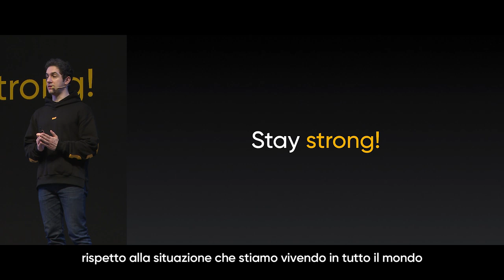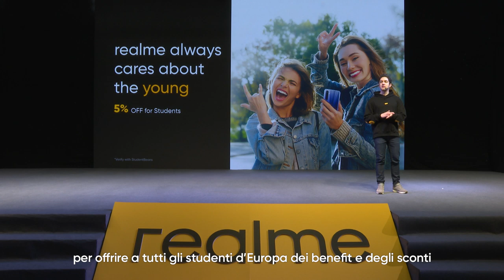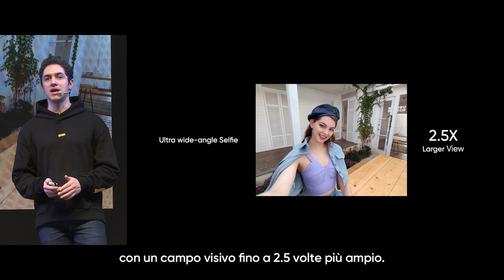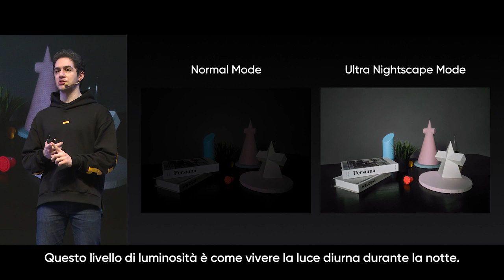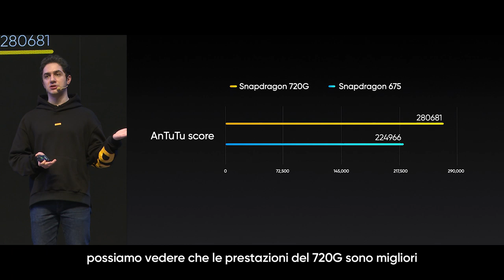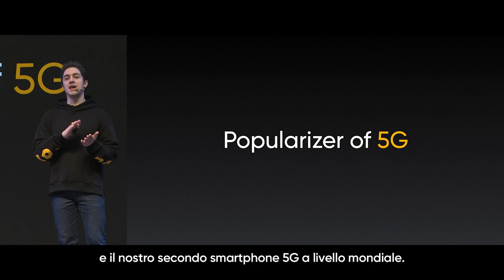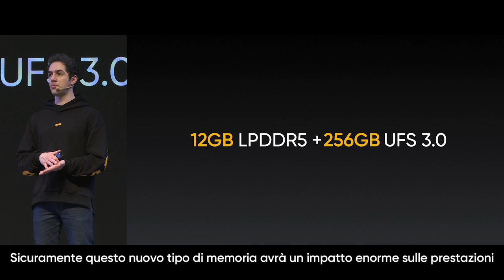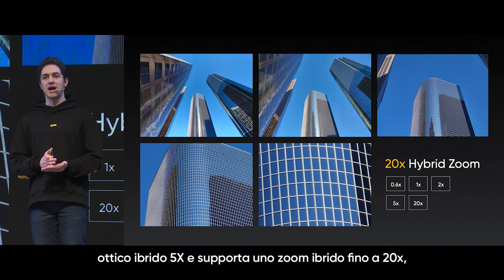Evento di lancio realme 6 Pro e realme X50 Pro 5G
Ti aspettiamo per scoprire i nuovi realme 6Pro e X50 Pro 5G. Salva il promemoria qui sotto per seguire il live streaming di lancio il 12 maggio alle ore 10.